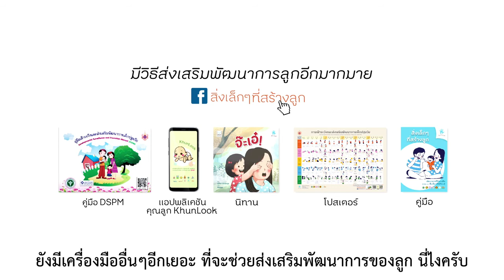เล่นจ๊ะเอ๋กับลูก ดียังไง คลิปนี้มีคำตอบ!!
ผลงานล่าสุดจาก สสส. ครับผม เล่นจ๊ะเอ๋กับลูก ดียังไง คลิปนี้มีคำตอบ!!

การเล่นจีะเอ๋ จะทำให้ลูกพ่อแม่ไม่ได้หายไปไหน รับรู้ว่าวัตถุหรือสิ่งๆนั้นยังอยู่ แม้เขาจะมองไม่เห็นก็ตาม จะทำให้เด็กรู้จักการรอคอย
การเล่นจีะเอ๋จึงเป็นหนึ่งในการเสริมพัฒนาการสมองของลูกที่พ่อแม่ทุกคนสามารถเล่นกับลูกได้

เรียนรู้และเข้าใจพัฒนาการของลูกเพิ่มเติม พร้อมดาวน์โหลดฟรี เครื่องมือส่งเสริมพัฒนาการของลูกน้อย จากกระทรวงสาธารณสุข และสสส.

ดาวน์โหลดฟรีแอพ Khunlook ในการประเมิน ติดตามการเจริญเติบโต ส่งเสริมพัฒนาการ และสุขภาพของเด็กวัยแรกเกิดถึงก่อน 6 ขวบ